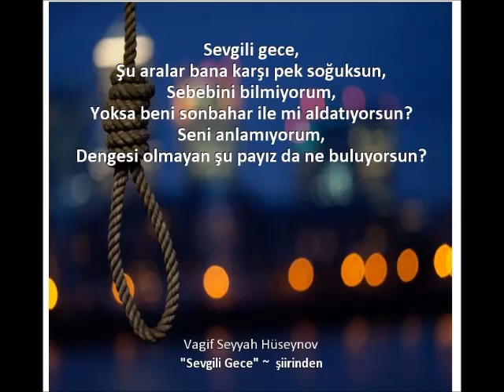Vagif Seyyah-Sevgili gece